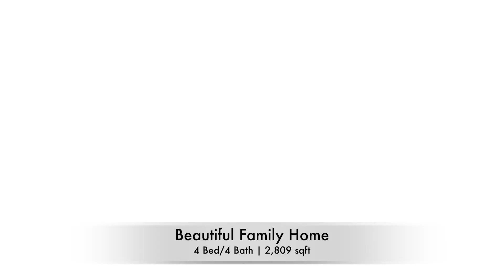884 Holden Road | Home For Sale | Penticton, B.C.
Welcome to 884 Holden Road. Set in the beautiful Sendero Canyon the 2800+ sqft will give you that homey feeling as soon as you step into the open concept main floor. Bright and Large living room with gas fireplace leads you through to the dining area and continues into the Contemporary kitchen with solid surface countertops. Open area off the back door provides enough space for all the items that the kids bring home as well as a 2 piece powder room. Stepping out the back door is the deck looking over your fenced yard with grassed area, stamped concrete patio, oversized 2022 Hot Tub. Double garage features a 220v EC charging station and laneway access. Upper floor includes Master suite with walk-in/3 pc ensuite, 2 spare bedrooms, laundry room and 4 pc bathroom. The lower level is a perfect space for a movie room/toy room for the kids. Access through the back of the home is a 1 bedroom LEGAL Suite w/ open kitchen and living, 4 pc bathroom and separate laundry.